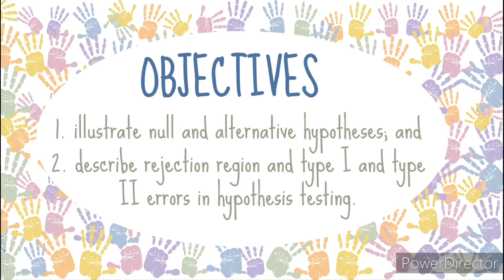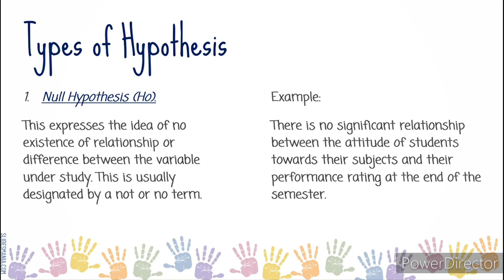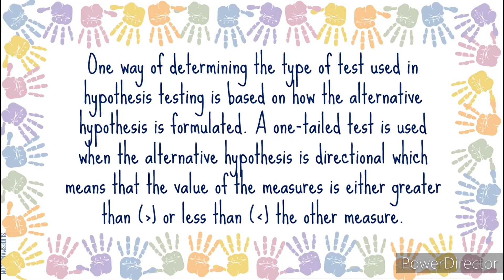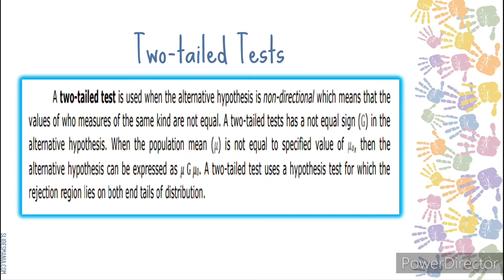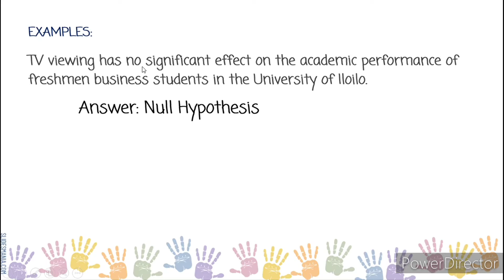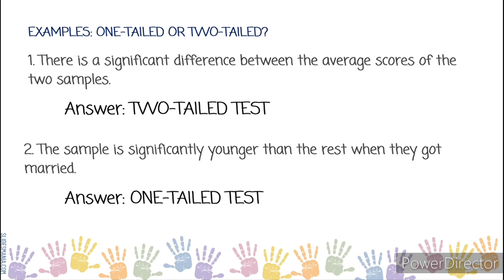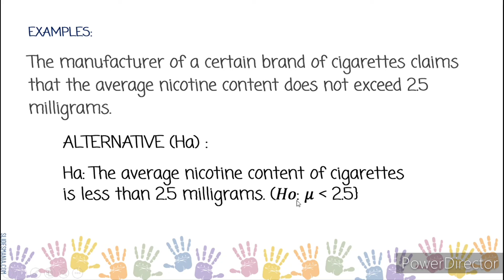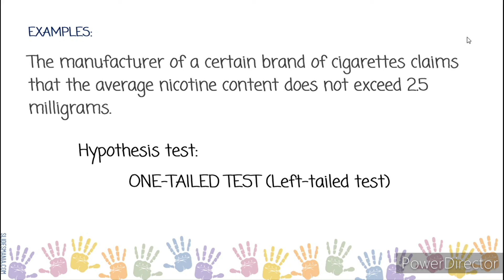Illustrating Null and Alternative Hypothesis, Types of Error, Rejection Region